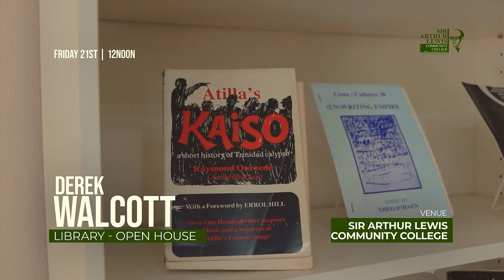SALCC presents activities for the 2022 Nobel Laureate Festival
The Sir Arthur Lewis Community College will on January 20, roll out activities for the 2022 Nobel Laureate Festival in keeping with the theme “Celebrating Excellence: Facing New Realities, Creating New Modalities”.
Information for the activities can be found on the College’s and social media pages.